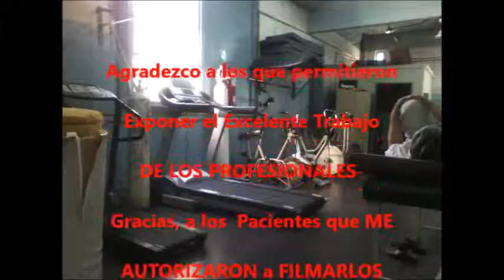Hospital Durand -Gimnasio de Reabilitación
Este vídeo es para destacar el excelente trabajo que realizan los Profesionales del Hospital Durand.Gracias